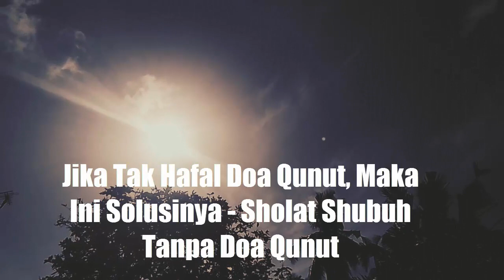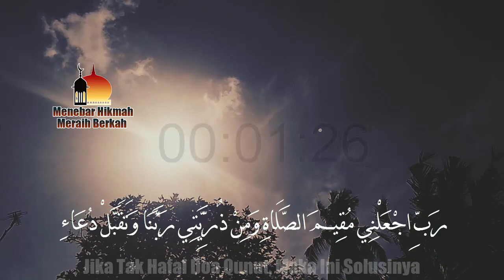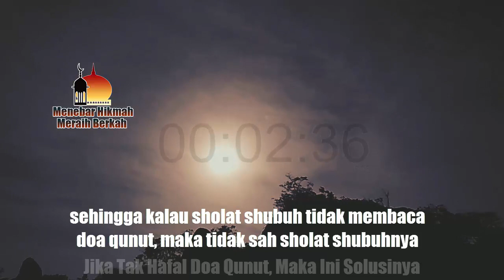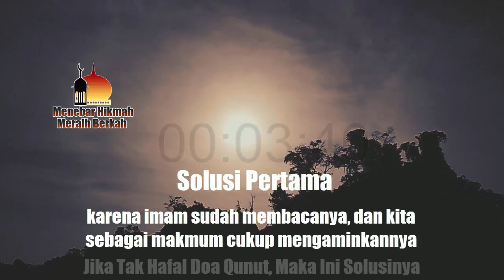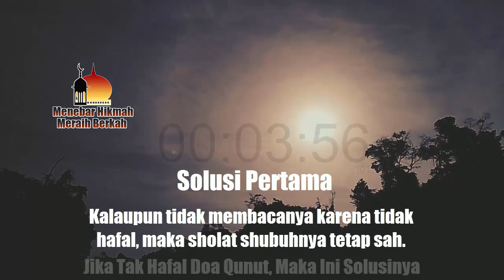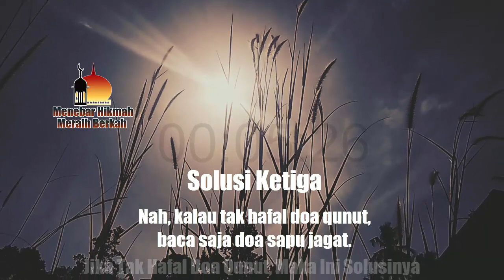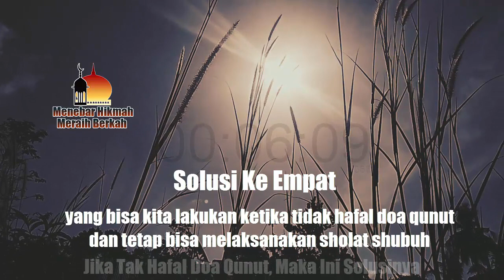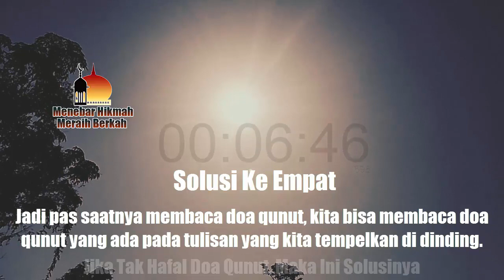JIKA TAK HAFAL DOA QUNUT, MAKA INI SOLUSINYA - Sholat Shubuh Tanpa Doa Qunut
JIKA TAK HAFAL DOA QUNUT, MAKA INI SOLUSINYA - Sholat Shubuh Tanpa Doa Qunut.  Simak video ini selengkapnya!!.

PENTING!!

Simak Di Link Ini :

Salah Faham, TAK ADA DOA KHUSUS SUJUD TERAKHIR Ini Penjelasannya, Hukum Doa Saat Sujud Menurut Ulama

Wajib Tau Ini, BERAPA HARI PUASA BULAN ROJAB ? Jadwal Dan Ketentuan Puasa Di Sepanjang Bulan Rojab